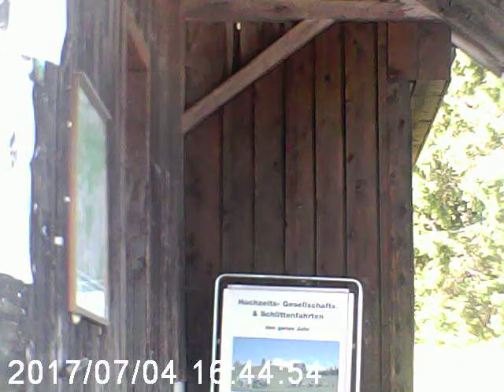Street Downhill/Mtb | Raten - Biberbrugg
Raten - Wyssenbach - Biberbrugg